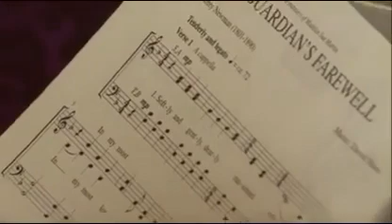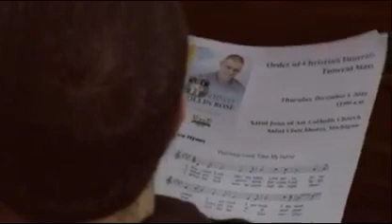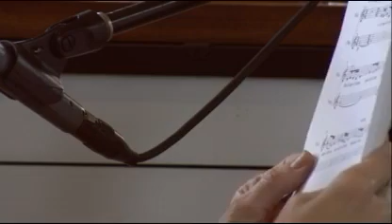The funeral for fallen Wayne State Police Officer Collin Rose is being held this morning